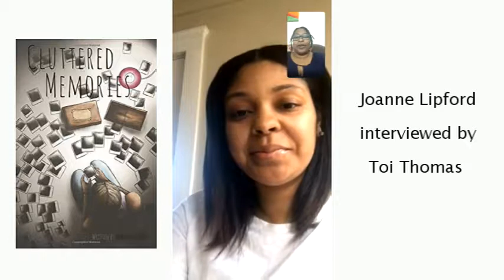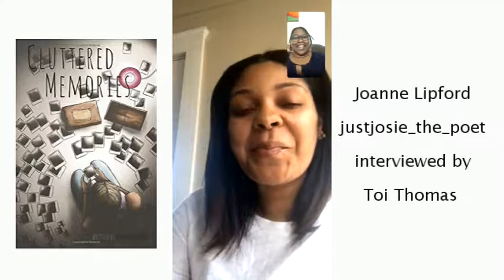Joanne Lipford Interviewed by Toi Thomas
Joanne Lipford is a young mother with a talent for poetry and inspiration.
If you like this interview, consider checking out my blog interview with the author, Rhiannon Lee